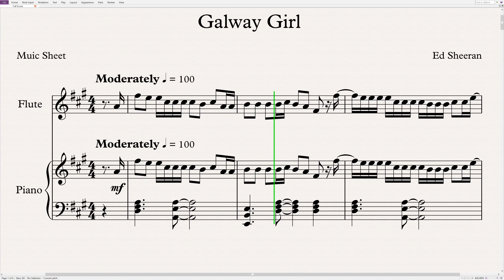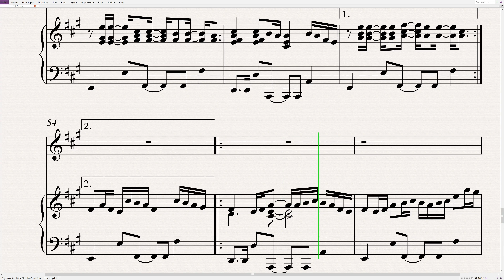Ed Sheeran - Galway Girl | Flute